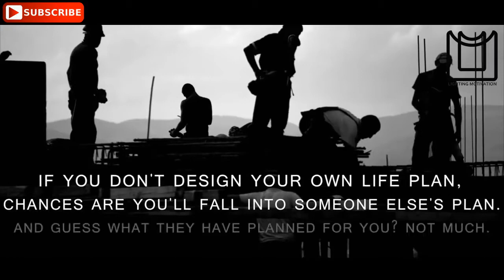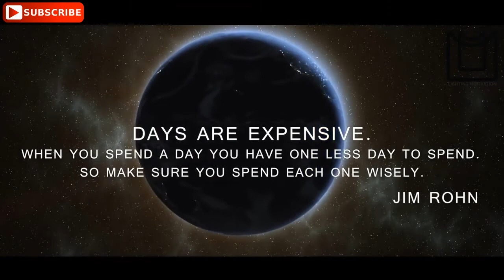How To Stop Procrastinating By Making Firm Decision? Jim Rohn Motivational Video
How To Stop Procrastinating By Making Firm Decision? Jim Rohn Motivational Video | Lighting Motivation

Here Jim Rohn speaks about the importance of decision making, the turning point of your life, and then following through.

1)This video has no negative impact on the original works
2)This video is also for teaching and inspirational purposes.
3)It is not transformative in nature.
4)We only used bits and pieces of videos to get the point across where necessary

Lighting Motivation does not own the rights to these images, videos, and audio files.

Artist: Jesse Gallagher
Title: Satya Yuga
Genre: Ambient
Mood: Inspirational